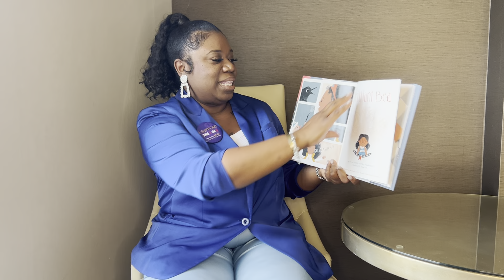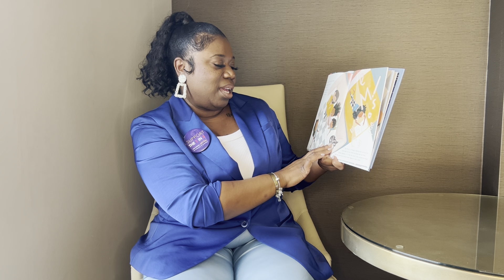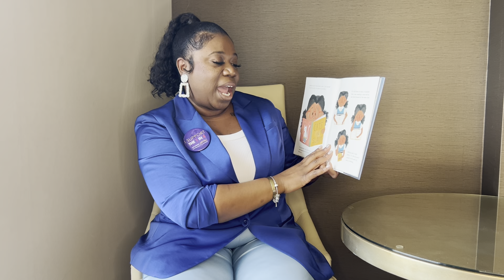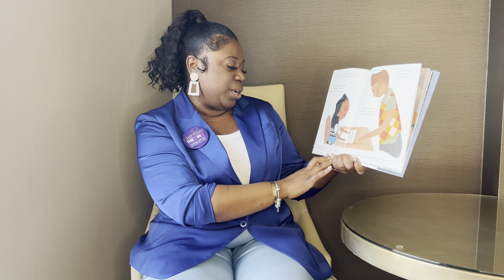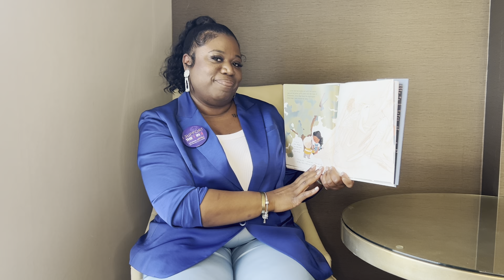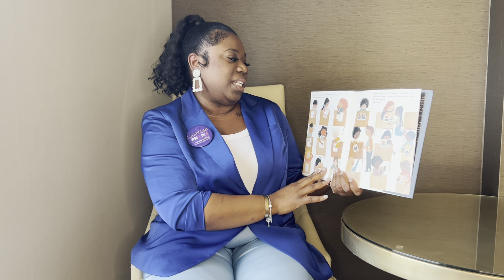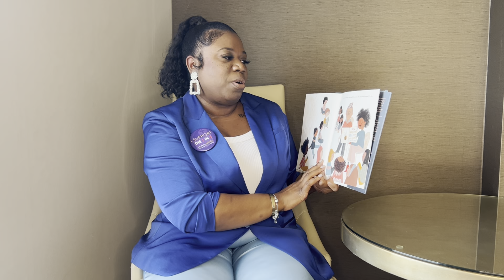Storytime with Monique Jolla | Brilliant Bea | Dyslexia Awareness Month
Join us for Storytime with Monique Jolla reading "Brilliant Bea" by Shaina Rudolph and Mary Vukadinovich. October is Dyslexia Awareness Month, and "Brilliant Bea" is a wonderful story about a girl with dyslexia who is a gifted storytime.

If you are in Louisiana and need resources to support an individual with dyslexia, check out our free Louisiana Dyslexia Resource Guide!

If you'd like to learn more about dyslexia, consider joining us at Plain Talk About Dyslexia! Whether you’re a seasoned professional, a parent, an educator, or simply passionate about making a difference, Plain Talk About Dyslexia is an unforgettable journey toward understanding, advocacy, and empowerment.